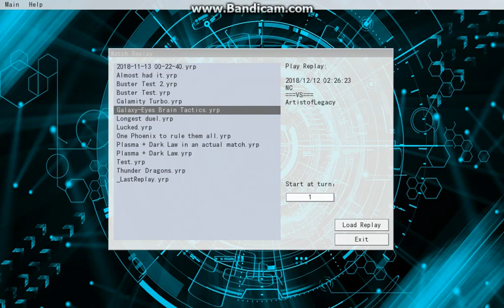Galaxy-Eyes Brain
Never stop believing.
Never stop Xyz'ing.